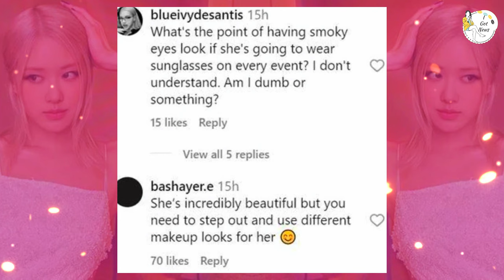BLACKPINK’s Jennie Shares Excitement Over New Song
🎶💖 Get ready for a wave of excitement as BLACKPINK's Jennie shares her infectious enthusiasm and anticipation for the group's upcoming new song, sending fans into a frenzy of anticipation and delight! With her radiant smile and genuine excitement, she spreads joy and anticipation for what promises to be another chart-topping hit. 🌟🎤

In this heartwarming video, we join Jennie as she expresses her excitement and gratitude to fans for their unwavering support and enthusiasm for the upcoming release. From heartfelt messages on social media to candid interviews, every word and gesture resonates with fans, igniting a sense of anticipation and excitement that's palpable. 💬✨

Join us as we delve into the buzz surrounding Jennie's heartfelt messages and tantalizing hints about the new song, unraveling the excitement and anticipation building within the BLACKPINK fandom. From fan theories to speculation about the song's concept and sound, the anticipation reaches new heights as fans eagerly await the big reveal. 🎉🎶

Through exclusive behind-the-scenes footage and interviews, we gain insight into Jennie's creative process and the inspiration behind the new song. From her passion for music to her dedication to delivering the best for fans, her excitement shines through, inspiring fans and fellow artists alike with her infectious energy and unwavering commitment to excellence. 💖🎵